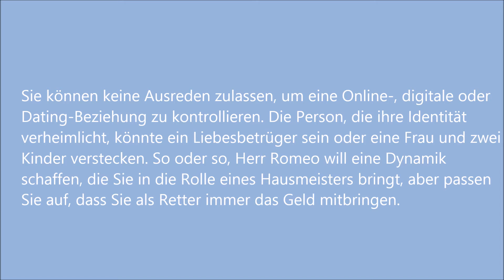Frank M. Ahearn, Romantische Betrügereien: Du bist der Retter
Frank M. Ahearn identifiziert Romantik-Betrüger und hilft bei der Wiederherstellung von Geldern.